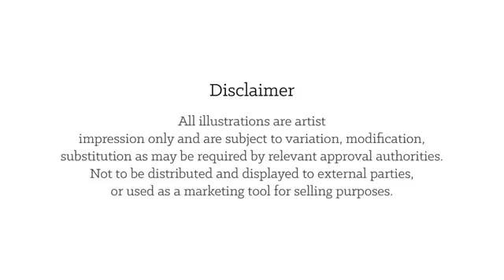Pv9 Setapak Platinum Victory Old klang road Wangsa maju lrt 100meter melati lrt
2020年最疗愈的事情来了 🎉🎉
- 100 meter 到 LRT 🚶‍♂️💯❗
- 3房  wah!!
- 1000sf & 1300sf 😍😍
- 最理想的投资就是 【除了有人帮你供屋子，还有钱多出来花】
- 价钱 4xxK 起

Regards,
Kar Jun
PropertyEntrepreneur,
Team Lead IPG Malaysia, Homestay & Property
Management Operator